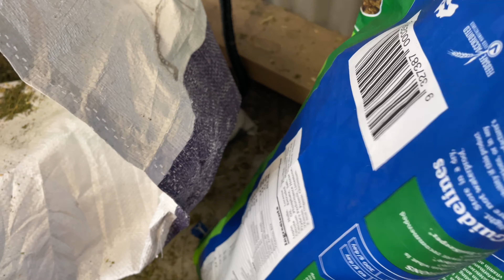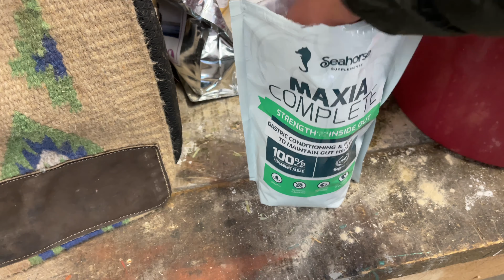Vamos alimentar a bicharada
Acompanhe o dia a dia do nosso rancho na Nova Zelândia